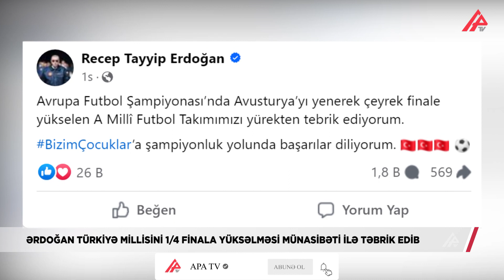"Çempionluğa gedən yolda uğurlar arzulayıram" – APA TV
Türkiyə Prezidenti Rəcəb Tayyib Ərdoğan ölkəsinin milli futbol komandasını Avropa çempionatının 1/4 finalına çıxması münasibətilə təbrik edib.

APA-nın məlumatına görə, Ərdoğan bu barədə "Facebook" hesabında paylaşım edib:

"Futbol üzrə Avropa Çempionatında Avstriyanı məğlub edərək, 1/4 finala yüksələn Milli Futbol Komandamızı ürəkdən təbrik edirəm. BizimÇocuklar’a çempionluğa gedən yolda uğurlar arzulayıram" - dövlət başçısı qeyd edib.